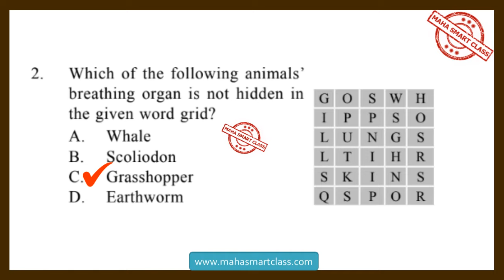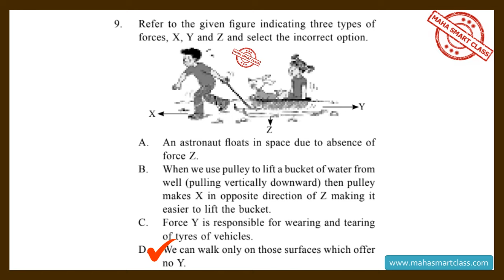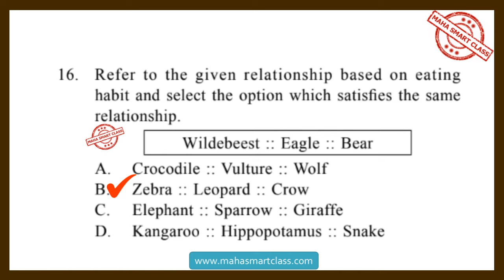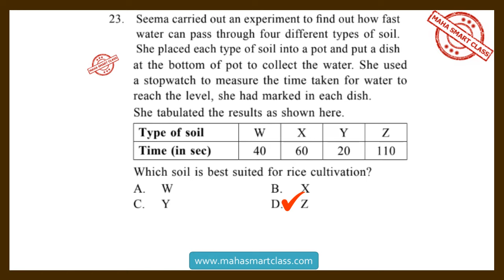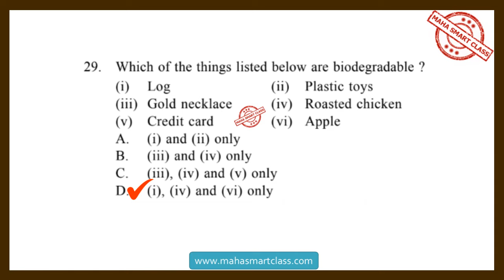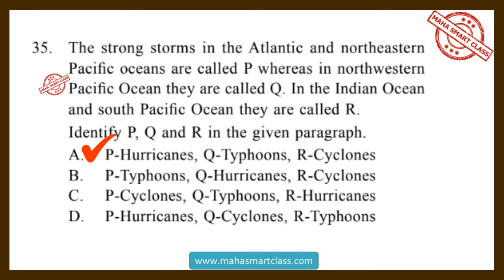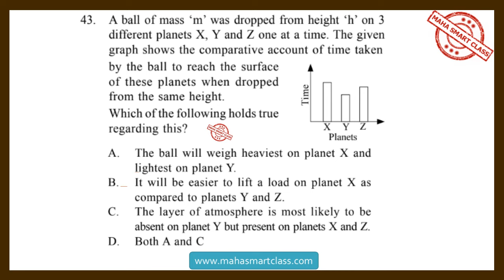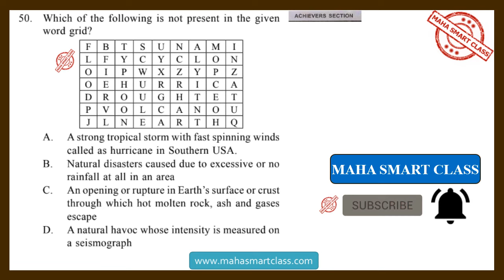NSO CLASS-5 Level 2 | 19th National Science Olympiad SOLVED PAPER question paper with answer keys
NSO CLASS-5, National Science Olympiad SOLVED PAPER question paper with answer keys, SOF NSO Previous Year Paper Level 2